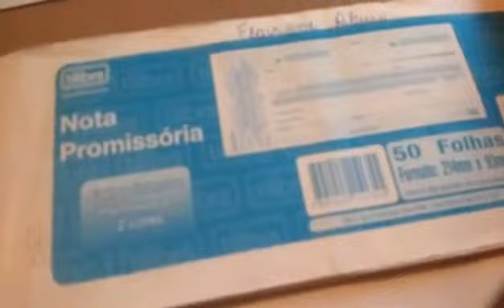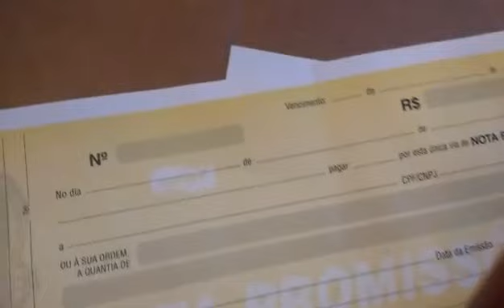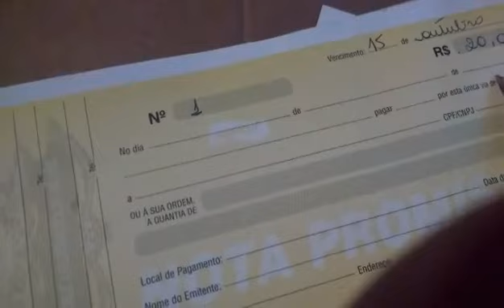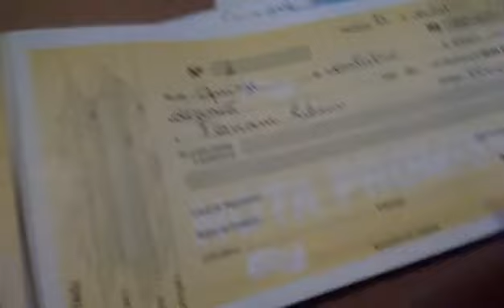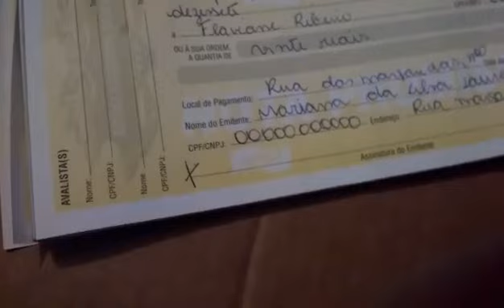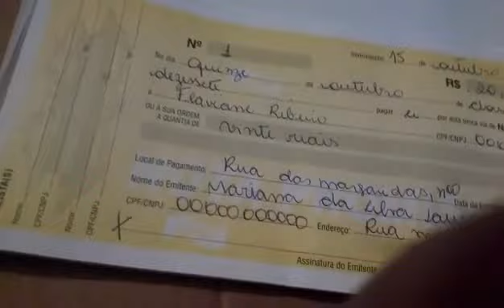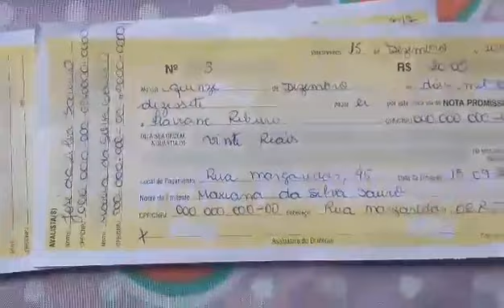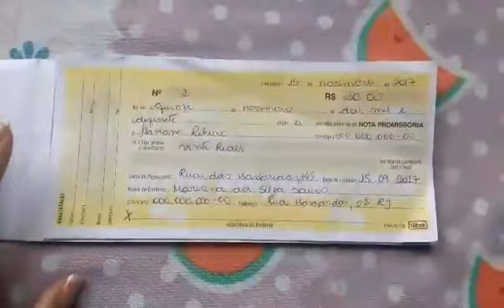Nota Promissória || Como Preencher e usar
OIe, meu Povo!
Hoje trouxe o vídeo da Nota promissória. Nele mostro como eu utilizo nas minhas vendas e recomendo muito seja para qualquer coisa que você vende , pois já me livrou  de muita cilada.
Espero que seja de grande ajuda.

Instagram.com/anesstore